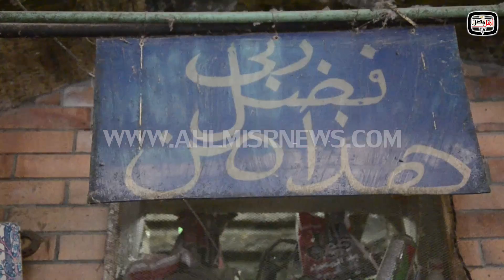أهل مصر |محمد زيكا.. شاب مصري على راسه ريشة